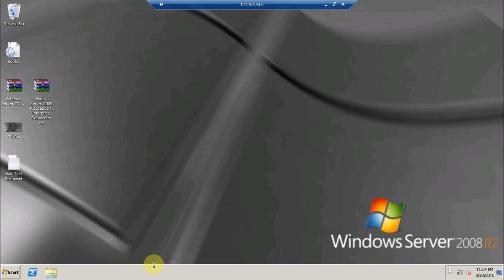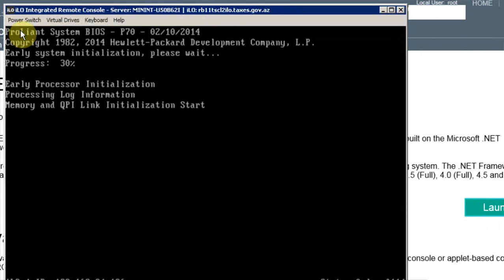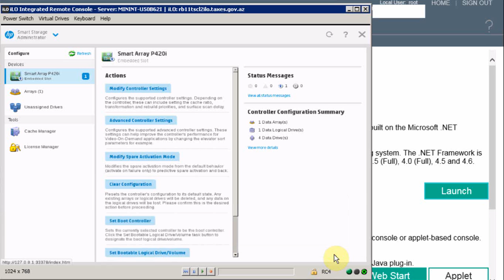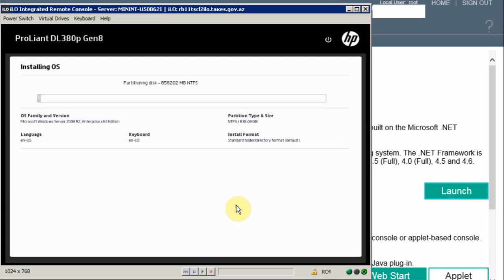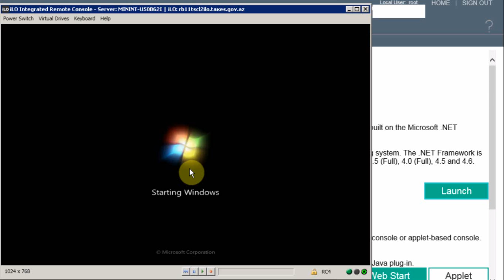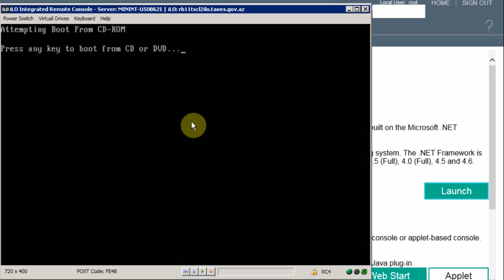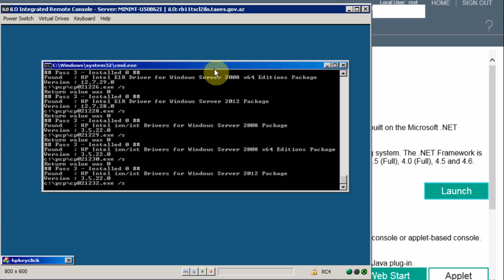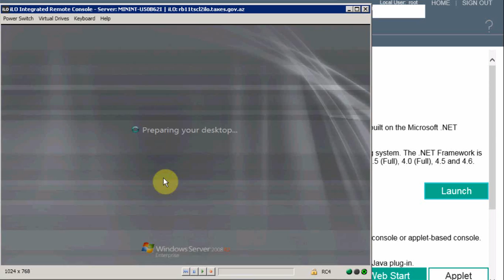Installing Windows Server to HP Proliant DL 380p Gen8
This video is about installing windows operating system toHP ProLiant DL 380p G8 Server.
This video shows only Windows Server 2008 R2, but all Windows Server installations are the same.